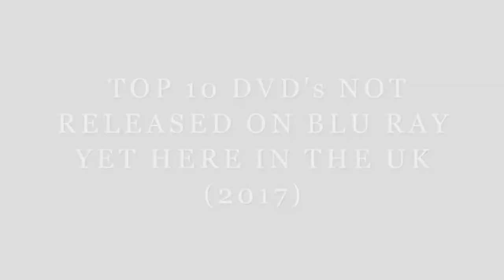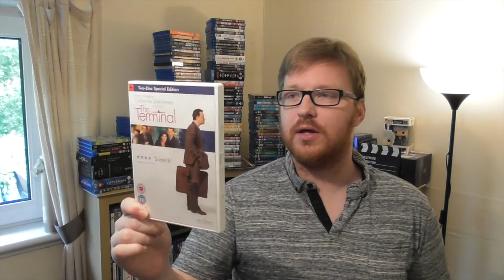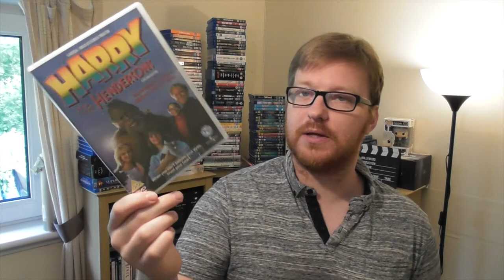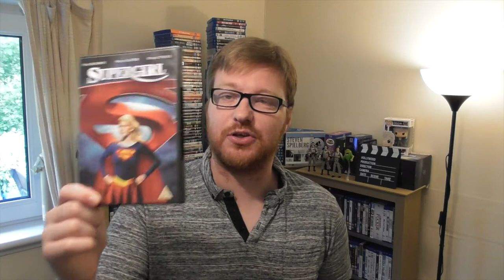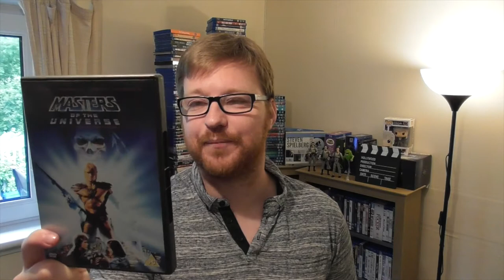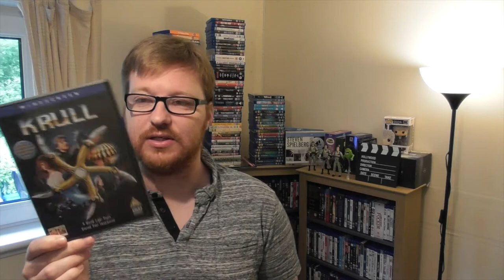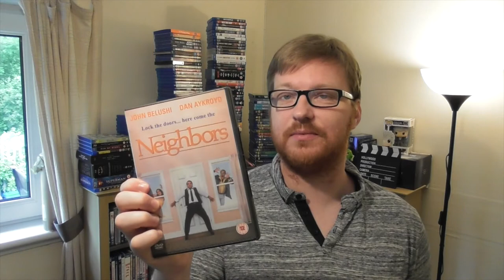TOP 10 DVD's NOT RELEASED ON BLU RAY YET HERE IN THE UK 2017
Hey guys welcome to another collection video today I thought I would talk about the top 10 DVDs in my collection not yet had a blu ray release here in the uk 🇬🇧

Top ten
#10 Explorers
# 9 The Terminal
# 8 Harry and the Hendersons
# 7 The Man With Two Brains
# 6 Supergirl
# 5 Masters Of The Univers
# 4 Krull
# 3 Howard The Duck
# 2 Bachelor Party
# 1 Neighbors